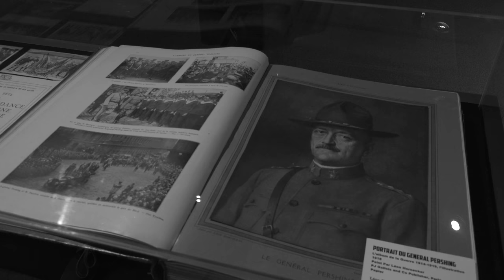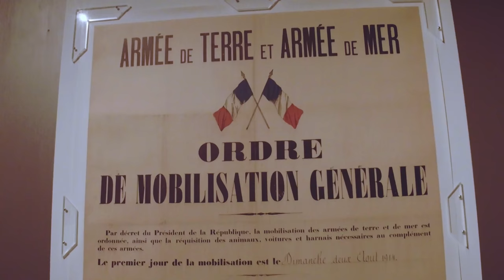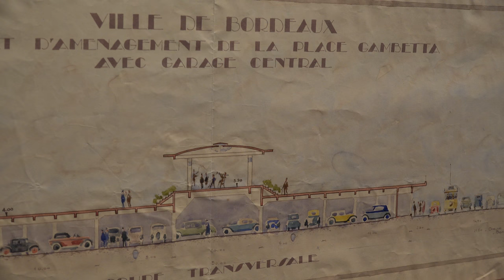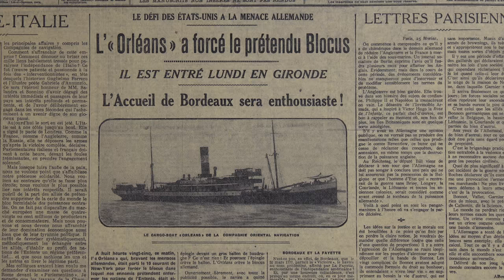1917. Voilà les Américains !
Rencontre avec Christian Block, commissaire de l'exposition, et Stéphane Barry, commissaire adjoint, autour de l'exposition « 1917. Voilà les Américains ! » du 21 juillet 2017 au 7 janvier 2018 au Centre Jean Moulin à Bordeaux.

Notes de Musique : Marion Harris « Don't leave me daddy ». Free Music Archive.